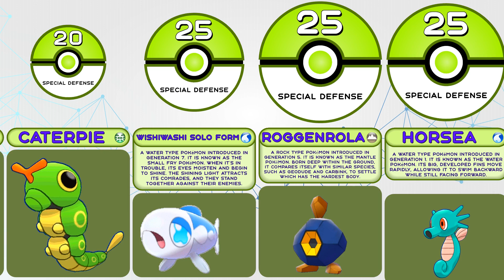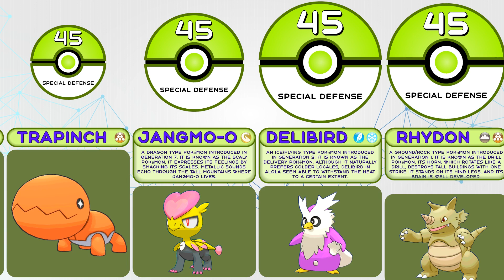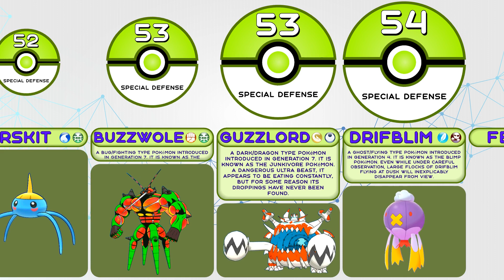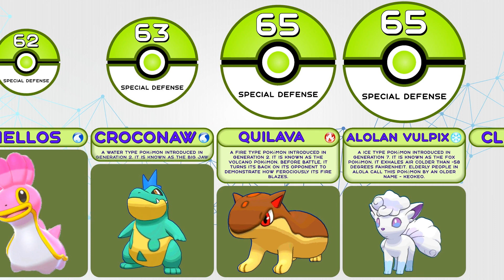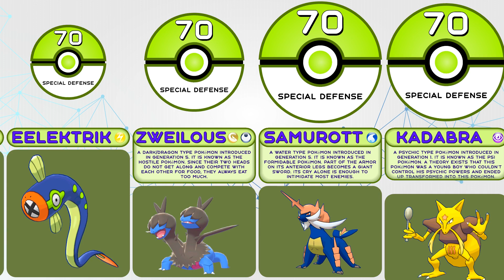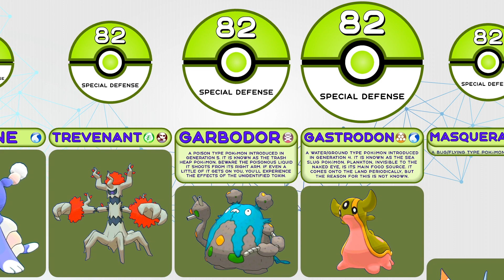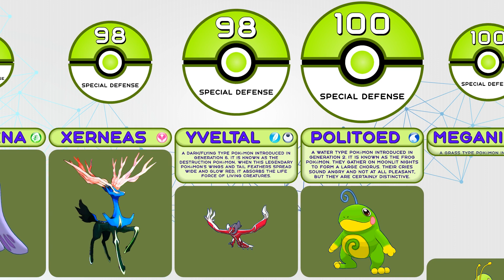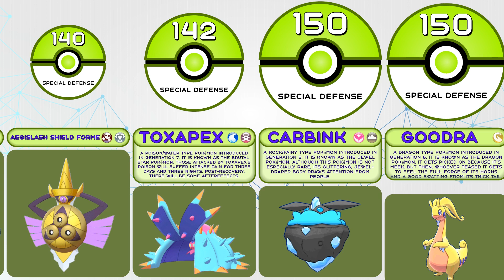Comparison: All 428 Pokemon Base Special Defense from Game Pokemon Sun and Moon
In this statistics comparison from Artificial Intelligence watch data about pokémon from Game Pokemon Sun and Moon, namely pokemon special defense comparison. By watching this pokemon animation on the Comparisons Master channel, you will find out the top 10 pokemon in this pokemon war by the pokemon base special defense. After that pokemon comparison, you will have a pokemon rating and you will understand which is the toughest pokemon, highest special defense pokemon or most protected pokemon and remember the top 10 strongest pokemon with max special defense.

Collect your best pokemon team: Caterpie, Bellsprout, Yungoos, Geodude, Shinx, Alolan Rattata, Fomantis, Fletchling, Zubat, Rockruff, Tynamo, Tyrunt, Grubbin, Jangmo-O, Archen, Alomomola, Diglett, Pancham, Pikachu, Goldeen, Vibrava, Wigglytuff, Growlithe, Petilil, Honchkrow, Drifblim, Magnemite, Elekid, Paras, Omanyte, Absol, Machoke, Lampent, Spinda, Fearow, Togepi, Eevee, Persian, Archeops, Herdier, Vullaby, Castform Rainy Form, Skarmory, Ribombee, Sealeo, Eelektrik, Pinsir, Hakamo-O, Whiscash, Porygon, Palossand, Alolan Exeggutor, Braviary, Lanturn, Scyther, Leavanny, Roselia, Parasect, Alolan Raticate, Feraligatr, Starmie, Machamp, Munchlax, Turtonator, Necrozma, Darkrai, Chandelure, Nosepass, Serperior, Zygarde Complete Forme, Corsola, Vanilluxe, Porygon2, Celebi, Shiinotic, Decidueye, Kommo-O, Mismagius, Oranguru, Slowking, Tentacruel, Dawn Wings Necrozma, Tapu Fini, Blissey, Carbink.

00:00-02:34 - "Pokemon red/blue opening theme (Wub Machine Electro House Remix)" by PKMNTrainerAl is licensed under a CC BY 3.0
02:34-05:49 - "Pokémon Sword/Shield Fanmade Theme: 'Route 26 - REMISE'" by EternalSushi is licensed under a CC BY 3.0
05:49-09:29 - "Pokémon X/Y Remix: Coumarine City" by RetroSpecter is licensed under a CC BY-SA 3.0
09:29-14:46 - "Battle Overdrive! [Pokémon Azurite OST]" by EternalSushi is licensed under a CC BY 3.0
14:46-18:45 - "Pokemon Diamond/Pearl/Platinum: Route 225 Remastered" by EternalSushi is licensed under a CC BY 3.0
18:45-22:36 - "Pokémon Sword & Shield - Gym Leader Battle Music [Hi Tech Remix]" by The Musical Ghost is licensed under a CC BY-SA 3.0
22:36-26:26 - "Pokémon D/P/Pt Remix: Great Marsh (Safari Zone) (Dexicon: Yanma - #193)" by RetroSpecter is licensed under a CC BY-SA 3.0
26:26-28:21 - "Pokémon X/Y Remix: Vs. Gym Leader" by RetroSpecter is licensed under a CC BY-SA 3.0